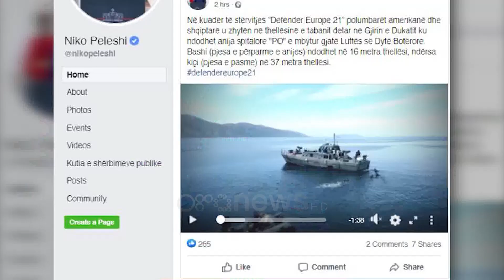"Defender 2021" në Dukat, polumbarët shqiptarë dhe amerikanë pranë anijes së mbytur “Po”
Stërvitja “Defender 2021” është zhvilluar këtë të shtunë në gjirin e Dukatit ku polumbarë shqiptarë dhe amerikanë janë zhytur në zonën ku është mbytur anija “Po” në Luftën e Dytë Botërore.

Defender Europe 2021 u zhvendos këtë të shtunë në gjirin e Dukatit. Polumbarët shqiptarë dhe amerikan bënë zhytje në thellësinë e tabanit detar ku ndodhet një anije e mbytur që nga Lufta e Dytë Botërore.

Ministri i Mbrojtjes, Niko Peleshi, ka publikuar pamjet e stërvitjes duke shpjeguar se polumbarët janë zhytur në zonën ku  anija spitalore “Po” e mbytur gjatë Luftës së Dytë Botërore, e goditur nga ushtria britanike.

“Bashi (pjesa e përparme e anijes) ndodhet në 16 metra thellësi, ndërsa kiçi (pjesa e pasme) në 37 metra thellësi”, shkruan ministri Peleshi.

Roli i Shqipërisë në stërvitjen e këtij viti "Defender 21" është tepër i rëndësishëm për trupat ushtarake amerikane dhe aleatët e NATO-s.

Që pas Luftës së Dytë Botërore kjo është hera e parë që brigjet shqiptare shfrytëzohen për stërvitje me qëllim zhvillimin e aftësive të trupave aleate për zbarkimin në det.